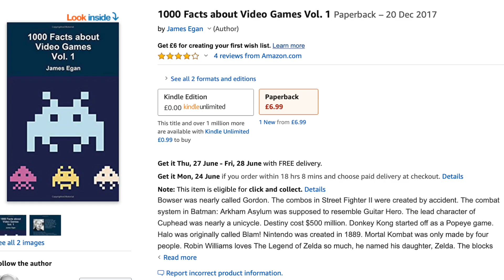Child Guesses The Legend of Zelda Characters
If I missed any, let me know and I'll do another video of Lilly guessing